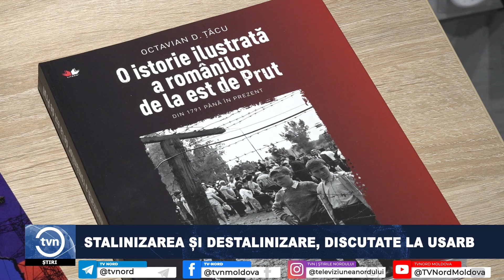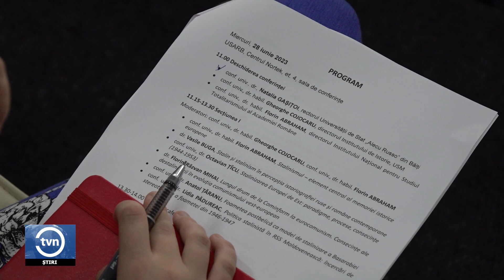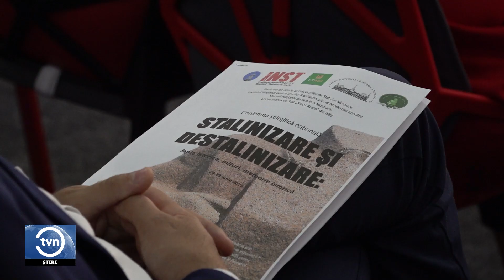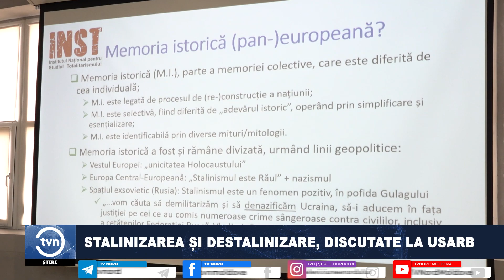STALINIZAREA ȘI DESTALINIZARE, DISCUTATE LA USARB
Astăzi se fac 83 de ani de când România a rămas fără de Basarabia. Calvarul și împrejurările prin care a trecut poporul nostru, sub influența sistemului stalinist a fost discutat în cadrul unei conferințe internaționale.